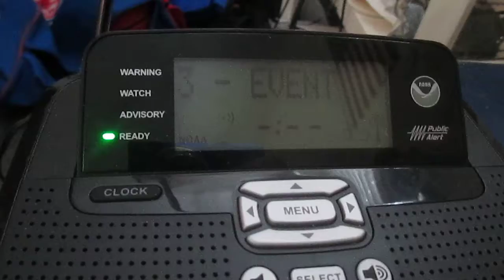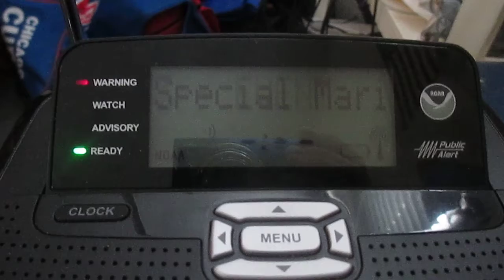Special Marine Warning (EAS #814)